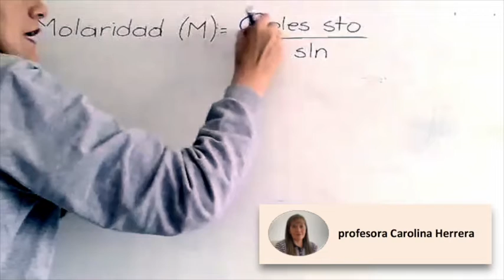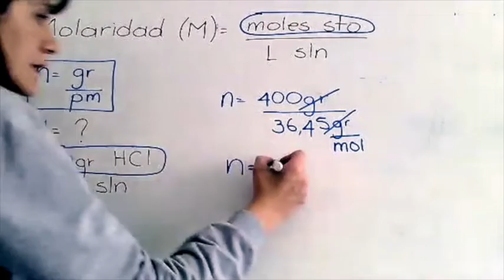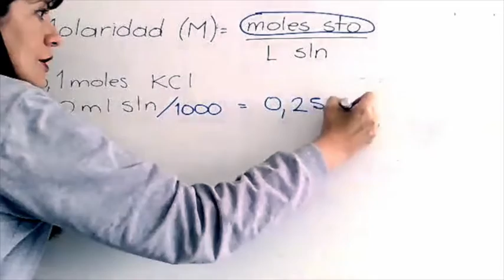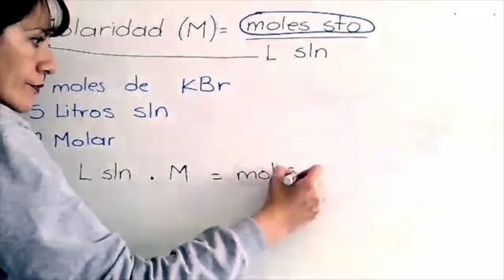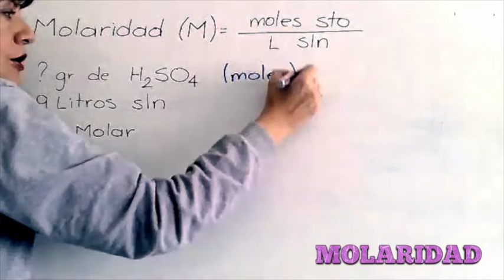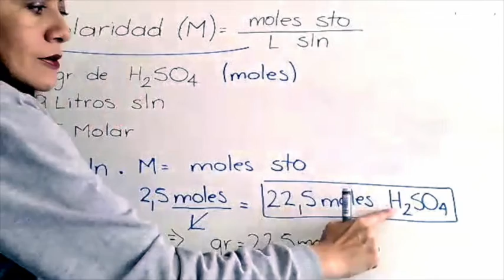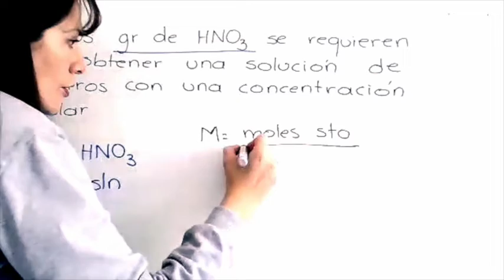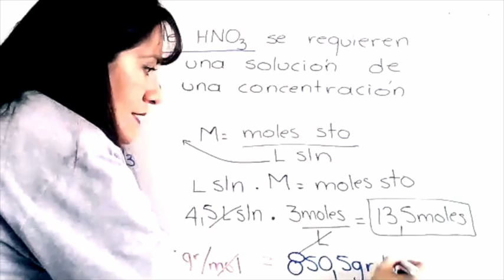QUÍMICA: Molaridad - Contenido sugerido para Bachillerato.